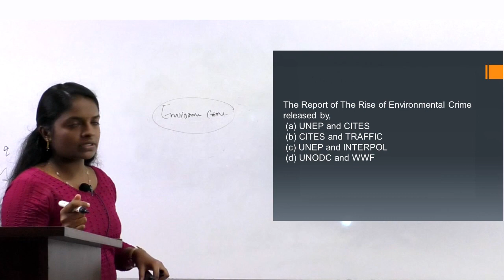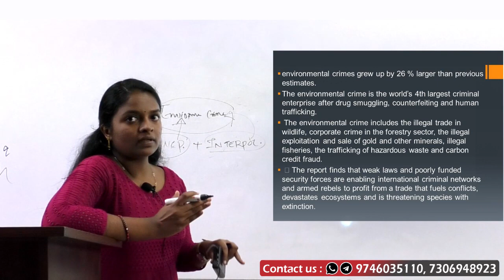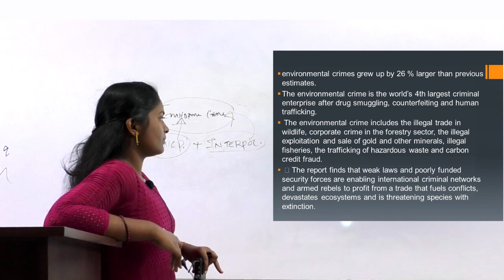Let's score 120+ in Prelims 2021-57 /UPSC CSE / Solving most potential Questions Series| Gallant IAS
Dear friends, this series will help you to solve the most potential questions and topics from every subjects to score well in UPSC Prelims Exam 2021. Please don't miss this series and also know about different techniques of solving difficult questions.